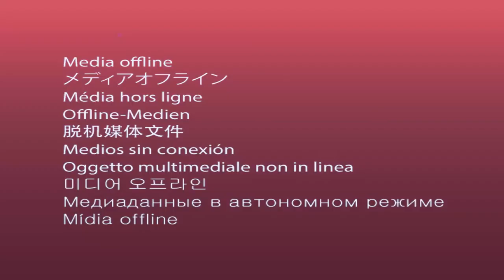Spray painting a WIRTGEN WR 250 soil stabilizer - ALTCON Equipment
One of our WIRTGEN soil stabilizers, a beautiful WR 250, getting a new coat of paint at our own spray cabin in Haps! 👏